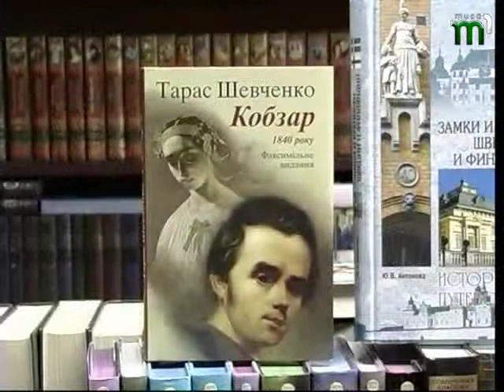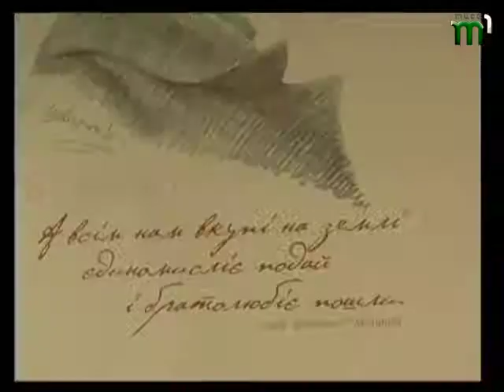МСІ НА 04 03 14 Дзідзьо